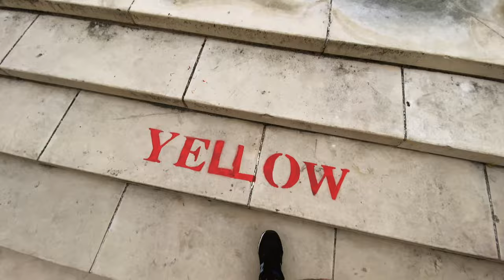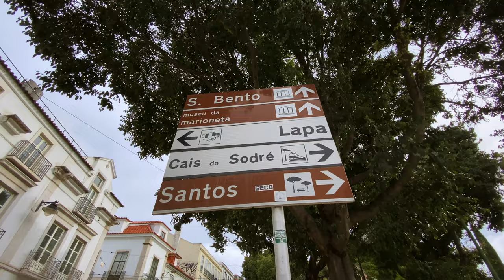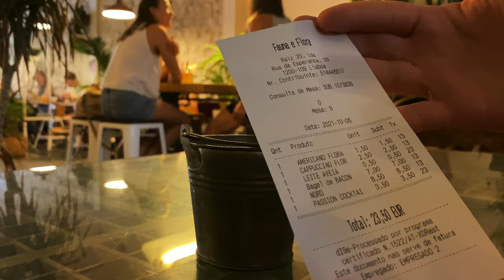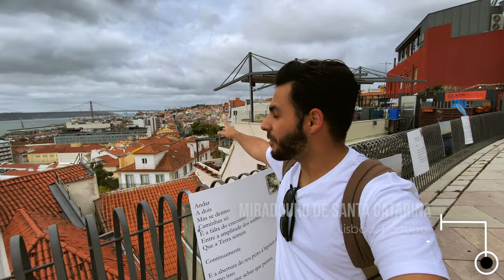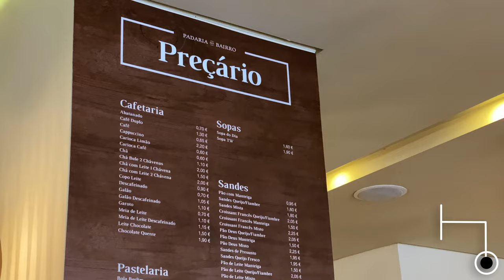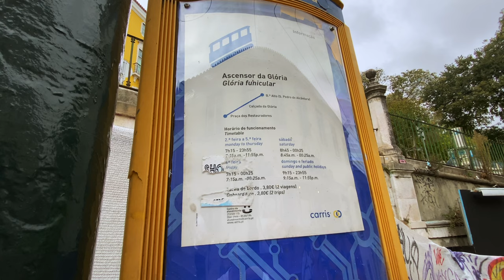UM DIA COMIGO EM LISBOA | PORTUGAL EP.1 | GUILHERME ALMEIDA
Fala pessoal! No vídeo de hoje, vou levar vocês comigo pra conhecer Lisboa, a queridinha de Portugal. Vamos visitar vários miradouros, vou levar vocês em vários lugares legais pra conhecer e comer (não podia faltar comida não é mesmo?!). Gostou? Então senta, pega a pipoca e embarque nessa com a gente!

E vocês já sabem: se gostou do vídeo deixa aquele LIKE pra eu saber, isso me ajuda muito a criar conteúdo de qualidade pra vocês. E aproveita pra COMPARTILHAR e se INSCREVER aqui no canal também! Valeu!!!